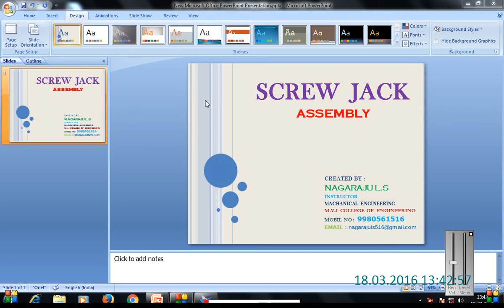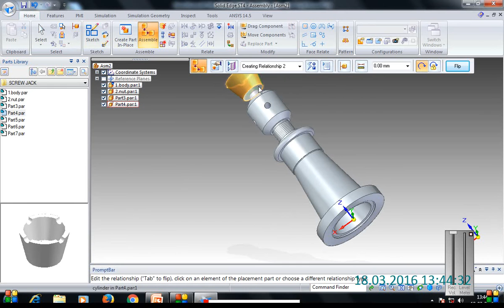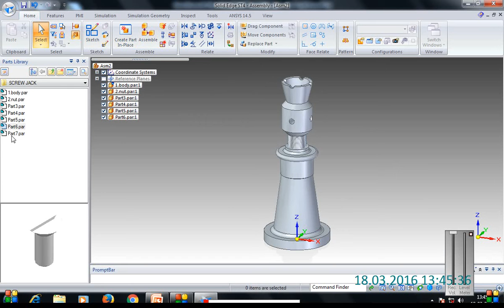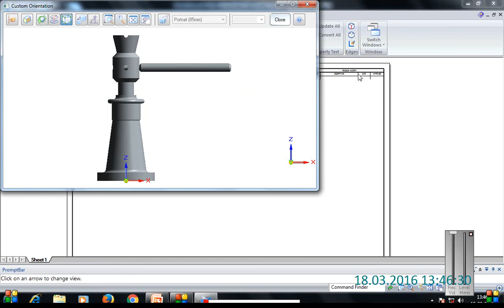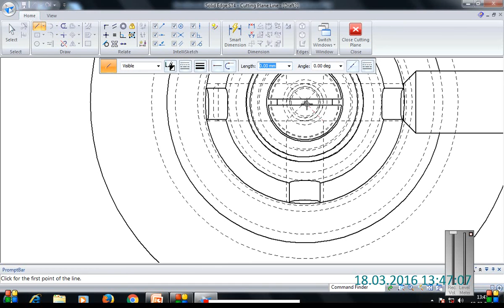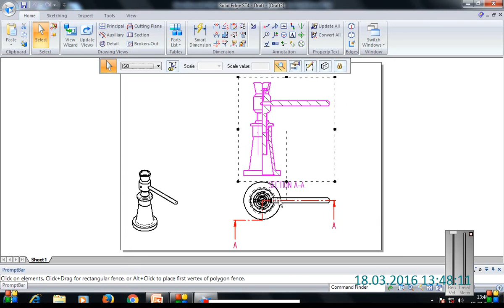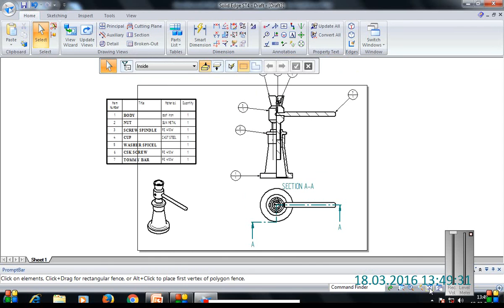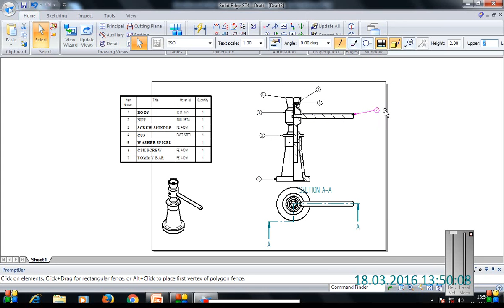SCREW JACK ASSEMBLY